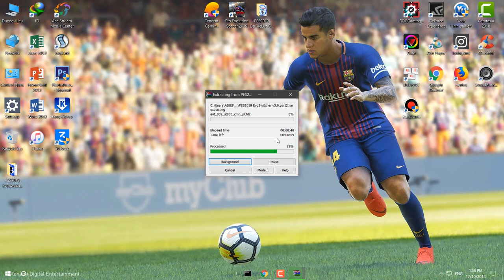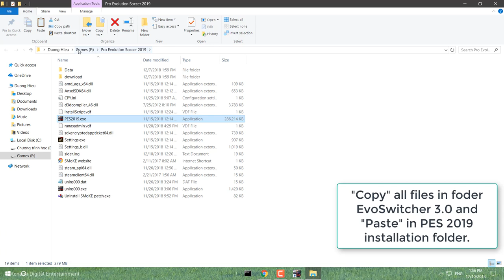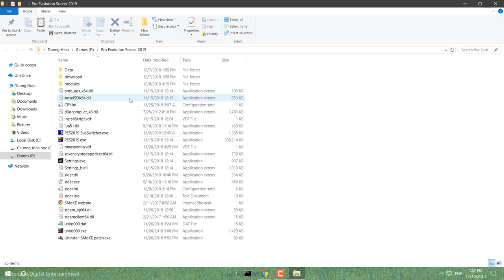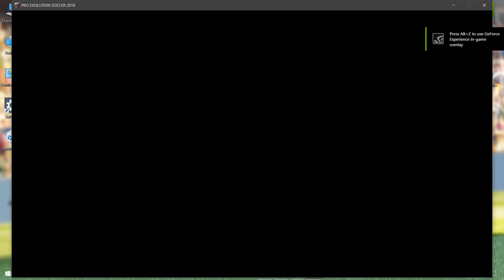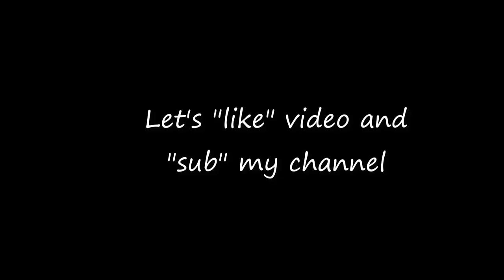EvoSwitcher 3.0 AIO Release !!! How to Install EvoSwitcher 3.0 AIO for PES 19 ( 100 %)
*** Pes 2019 - EvoSwitcher V3.0 ( AIO - All In One ) ***

✅ Tutorial:
1. Delete modules\EvoSwitcher folder
2. Extract and copy all file and folder to PES 2019 installation folder.
3. Open sider.exe and play game !!!